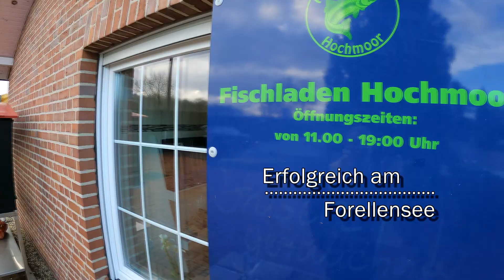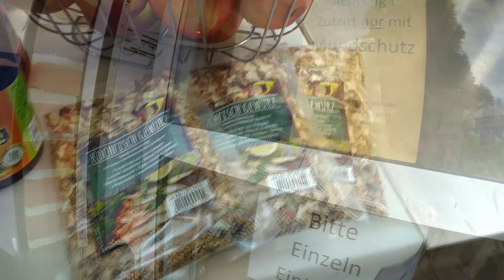#42 Räucherforelle sauer eingelegt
Moinsen, eingelegte Räucherforelle ist schnell und einfach gemacht und sehr lecker. Unbedingt probieren!!
INFOBOX
4 – 6 ganze geräucherte Forellen
Für den Sud (der Sud reicht für etwa 4 – 6 geräucherte Forellen, je nach Größe und Gefäß)
0,7 ltr. Apfelessig (bitte preiswerten Essig verwenden – keinen Balsamico oder ähnliches)
1 ltr. Apfelsaft
3 EL FTM Kochfischgewürz
2 TL Salz
2 EL Zucker
3 kleine Zwiebeln in dünne Scheiben geschnitten
2 - 3 kleine Äpfel in Spalten
Alles aufkochen und 1 min kochen lassen, dann abkühlen lassen bis der Sud nur noch warm (50°) ist.

Den Sud über die geräucherten Forellen geben und im Kühlschrank mindestens 5 Tage (besser 1 Woche) ziehen lassen. Die Fische sind danach im Sud im Kühlschrank noch mindestens 2 - 3 Wochen haltbar.

Dazu passen Pellkartoffeln, Bratkartoffeln oder ein Brot mit Butter.
Guten Appetit